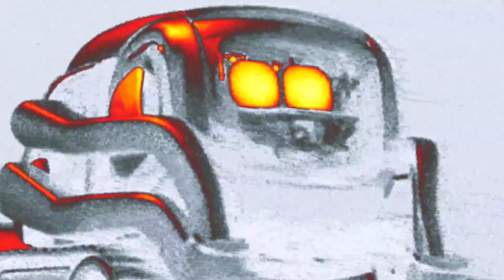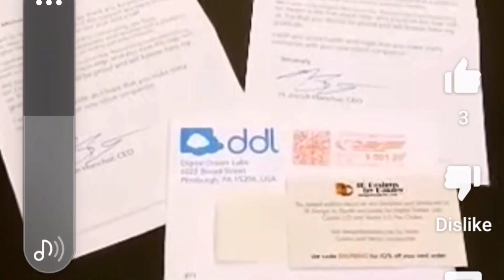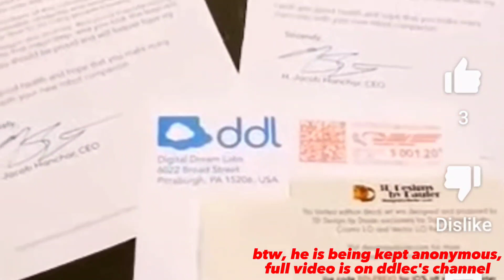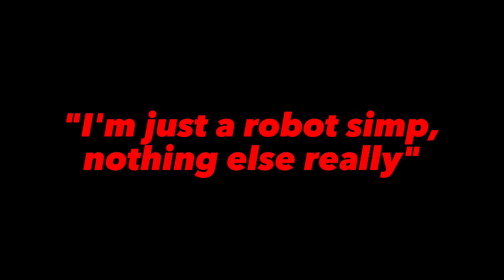THE DDL FILES: THE SEQUEL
link to the original video: in my comments section.
Back with another round of exposing, but bigger, better, and longer!